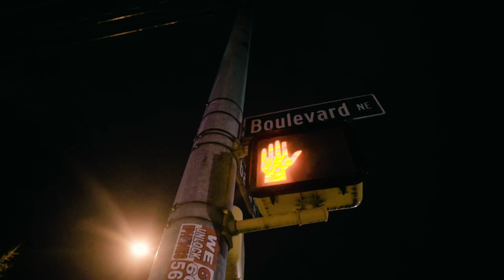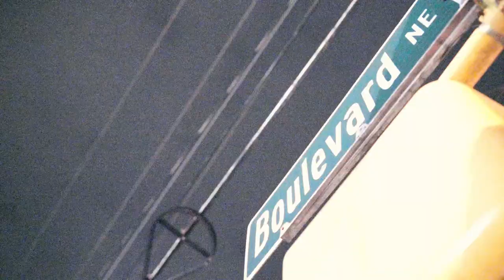RocsiDaRoyaltyQueenSaVage - Too Greasy (official Video) shoot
RocsiDaRoyaltyQueenSaVage - Too Greasy (official Music Video)